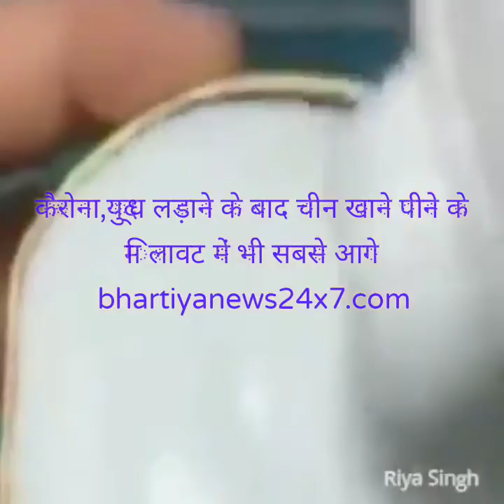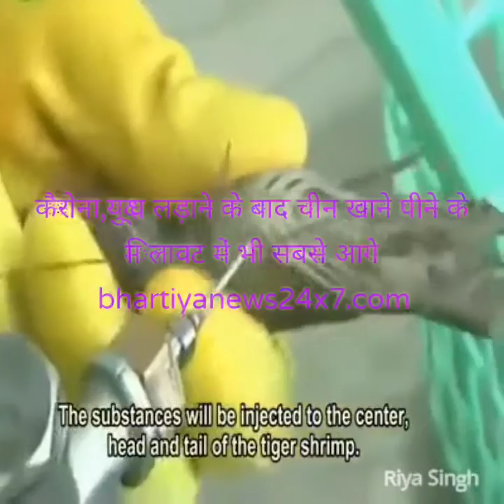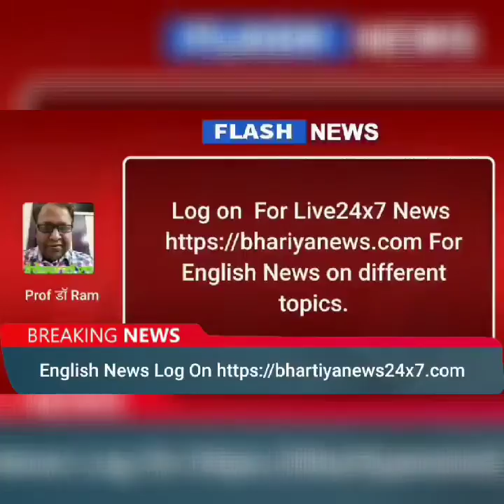चीन कोरोना और हमारे सिपाहियों को मारने के बाद अब जानवरो के मांस में मिलावट खुलकर कर रहा है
चीन ने हमारे बीच जांबाज सिपाहियों का कत्ल नहीं किया कोरोना को भी फैलाया और अब वहां जानवरों के मांस में भी बहुत कुछ मिलाया जा रहा है वीडियो देखें